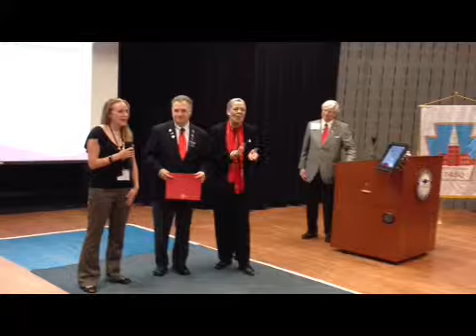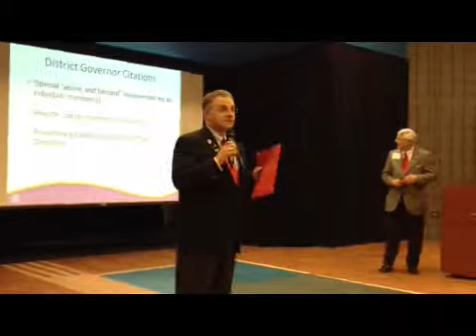Rotarian Barb DeBaptiste Rotaract Chair Rotary District 7450 on 5-3-2014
Rotarian Barbara DeBaptiste, Rotaract Chair for Rotary District 7450 (Southeastern Pennsylvania, including Philadelphia) delivers her report on Rotaract to the Rotarians attending the annual District Assembly training session on 5-3-2014.

Barbara presented a Certificate of Appreciation to Rotary District 7450 Governor Charles Streightwieser 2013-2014 noting this is the 46th anniversary of Rotaract.  Governor Charles commended Cara Cugley for being one of 100 Rotaractors in the world to be selected to attend the Rotary International convention next month in Sydney, Australia.

Cara Cugley, Rotary District Rotaract Representative, made her comments known on her appreciation for Rotary which has given her many opportunities for community service.